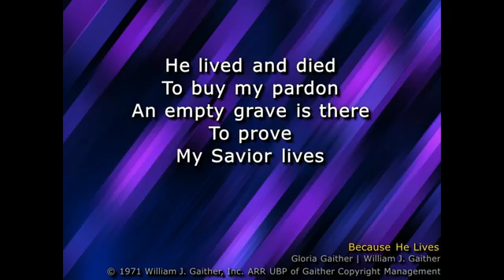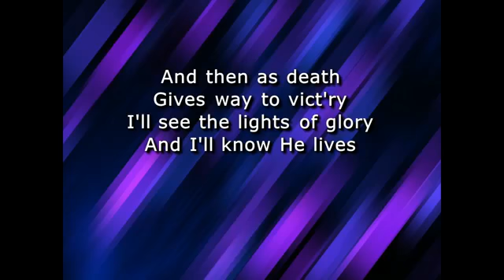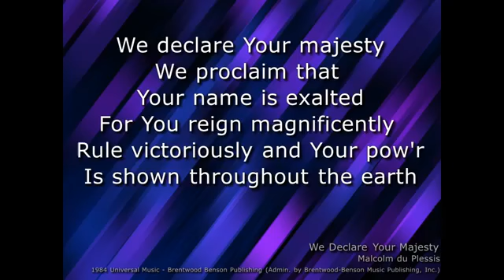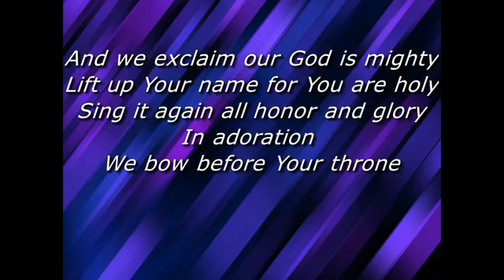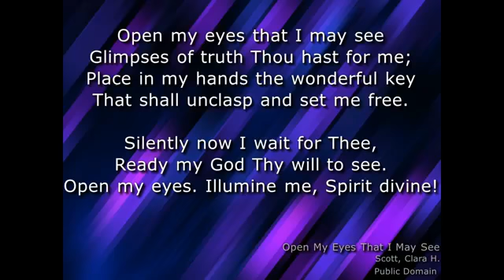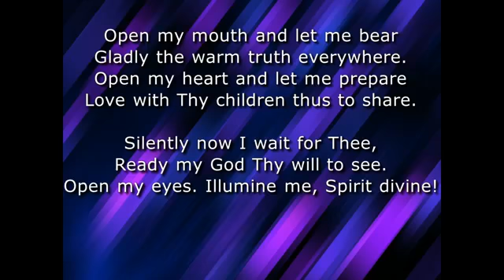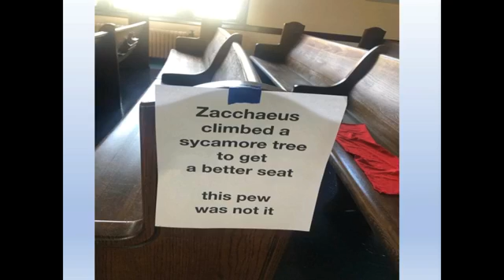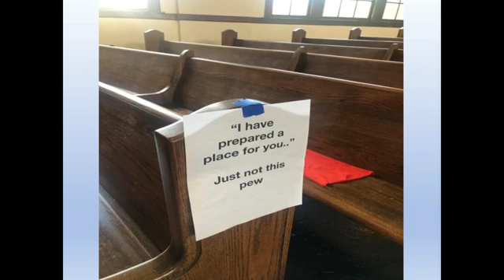OBC Worship Service 8 30 20